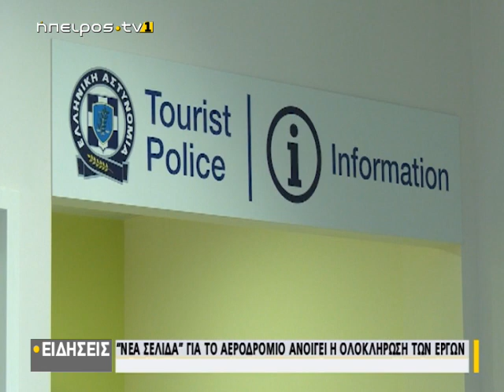"Νέα σελίδα" για το Αεροδρόμιο ανοίγει η ολοκλήρωση των έργων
| "Νέα σελίδα" για το Αεροδρόμιο ανοίγει η ολοκλήρωση των έργων | 15/07/2019